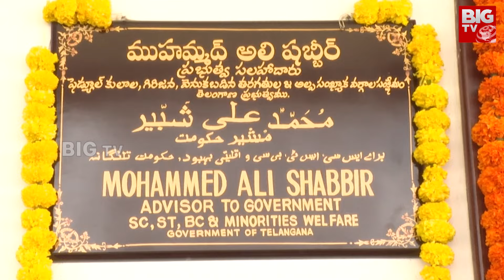Shabbir Ali Takes Charge As Telangana Govt Advisor | Ponguleti Srinivasa Reddy | Jupally Krishna Rao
Shabbir Ali Takes Charge As Telangana Govt Advisor | షబీర్ అలీ కి శుభాకాంక్షలు తెలిపిన జూపల్లి , పొంగులేటి  | Ponguleti Srinivasa Reddy | Jupally Krishna Rao | BIG TV Live